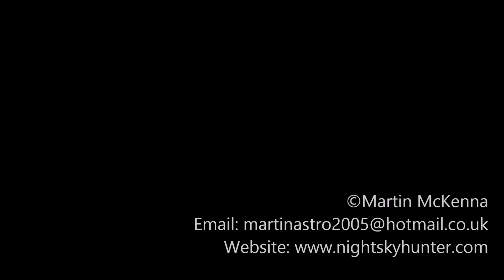Beautiful Noctilucent Clouds - DSLR Time Lapse - June 24th 2018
June 24th/25th 2018, best NLC structure of the season to date. The N and NE looked like electrified smoke or scattered celestial cob webs. The whirl structure was beautiful as it crept in real time among the stars of Auriga and Perseus. However the structure to the W of N was something else, a combination of whirls, bands and knots, I watched that region suddenly change from type 2 brightness to type 4 in literally two seconds, it was like a light bulb switching on!, the region then morphed into different forms such as a wedge, a funnel, then a long spender rope 'tornado' which seemed to reach down to the horizon, interrupted on occasion by knots and random lacunosus holes 'eyes' in the middle of the formation, a true naked eye treat tonight, and all glowing eerie blue.  DSLR and 24-70mm F/2.8 lens, one image every 3 sec's.